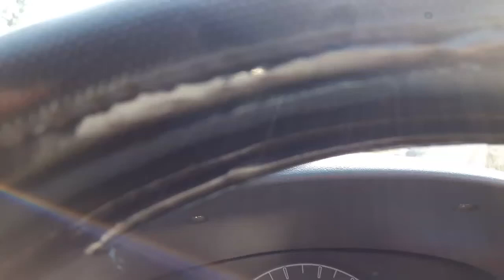THE BEAUTY OF VAYANAD- KERALA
VAYANAD ROAD TRAVELING